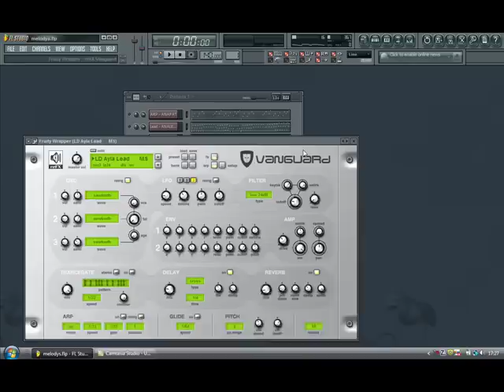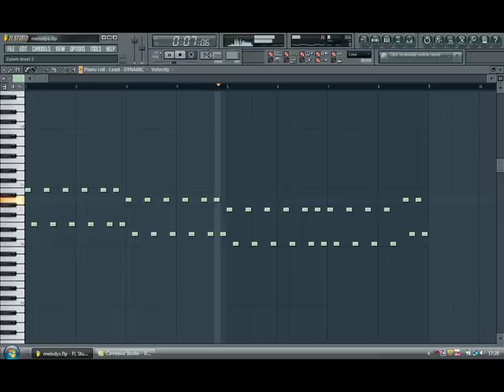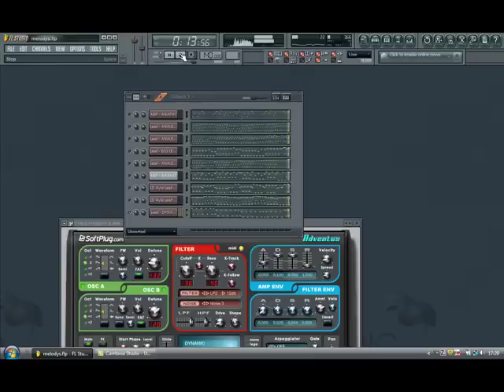Fl Studio 9 Trance Melody tutorial PLUS FLP FILE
Second video tutorial I've done now this one shows some melody's i've put together none of them took me more than 5 mins to put together except the third one which is Binary Finary 1999,

Download link.